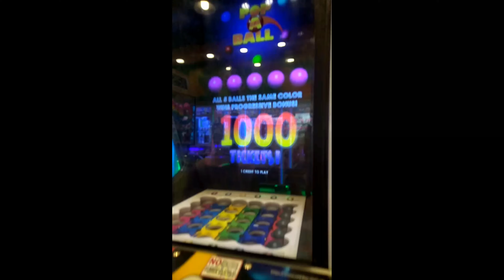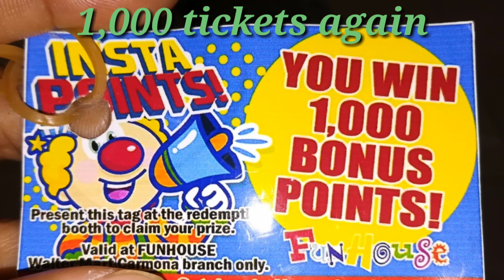250 TOKENS plus stuffed toys and 2000 TICKETS!!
fun house carmona, naka jackpot na naman kmi yessss!!
watch nyo po kahit kalahati para po hindi masayang, salamat po